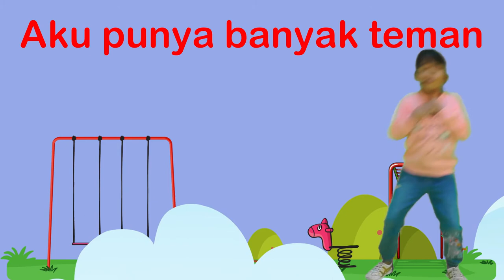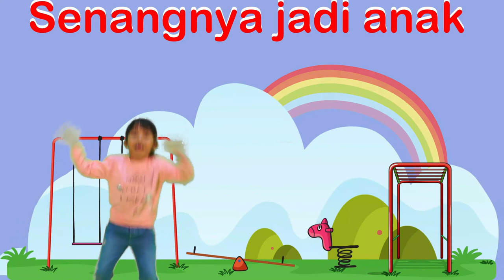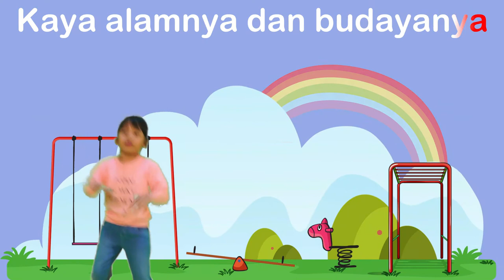Aku Indonesia - Lisa (Music Video)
Kreasi Musik TK-B Sekolah Mutiara Bunda Cilegon (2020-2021)

Cast : Lisa
Editor: Gehcreative

Music Credits
Music and Lyric by Sekolah Mutiara Bunda Cilegon
Performed by Lisa